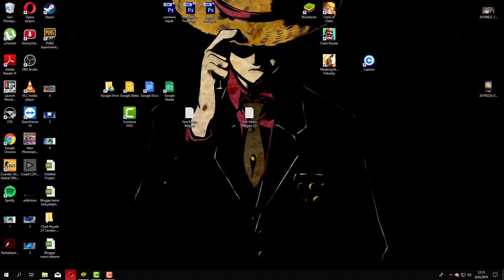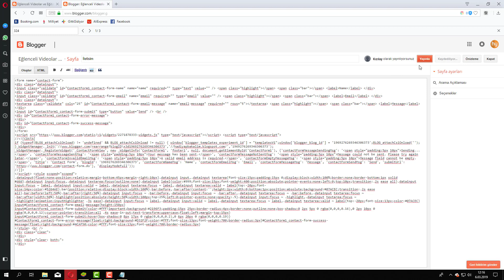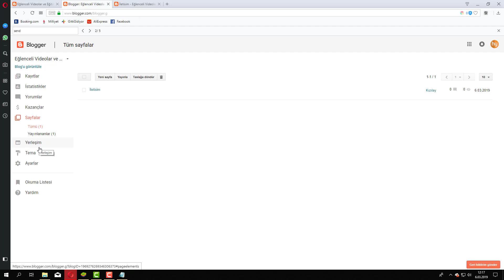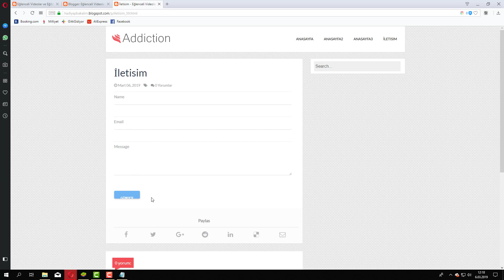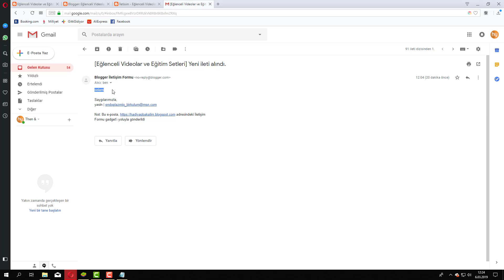Blogger Eğitim Seti - Blog İletişim Formu Ekleme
Bloggera iletişimin formu nasıl eklenir ?

Nasıl Yapılır

Blogger panelinden "Sayfalar" seçeneğine tıklayın ve "Yeni Sayfa" seçeneğine tıklayarak yeni bir sayfa oluşturun.
Sayfanın "HTML" kısmına tıklayın ve aşağıdaki kodları kopyalayıp yapıştırın.
Son olarak kod içerisinde işaretlediğim yerleri kendi bilgileriniz ile değiştirin.

Düzenlemeniz Gereken Yerler
Yukarıdaki kodların içerisinde 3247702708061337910 yerine kendi blogID numaranızı yazacaksınız. blogID numaranızı blog panelinizde iken adres çubuğundan öğrenebilirsiniz ve yazan yeri ise kendi blog adresiniz ile değiştirmelisiniz.